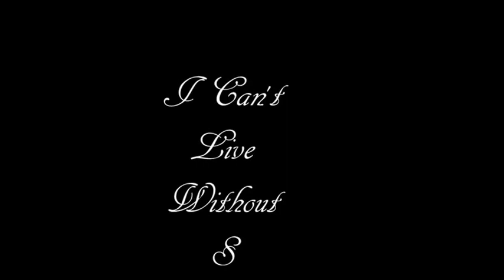shekar teaser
teaser released wait for further updates stay tunned =D